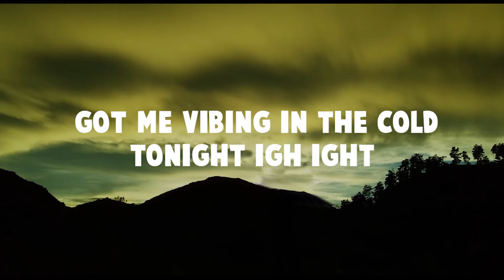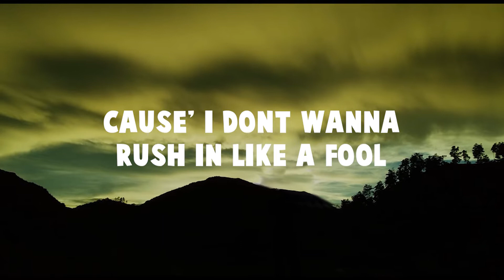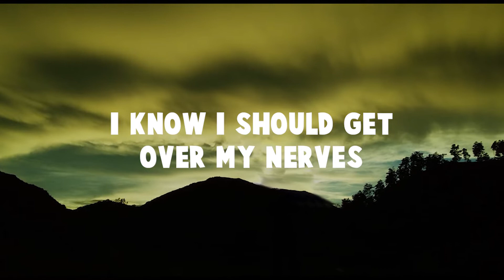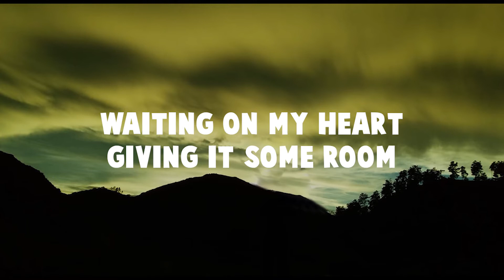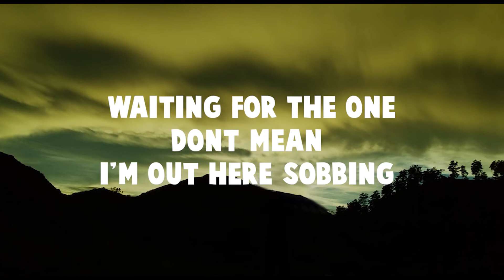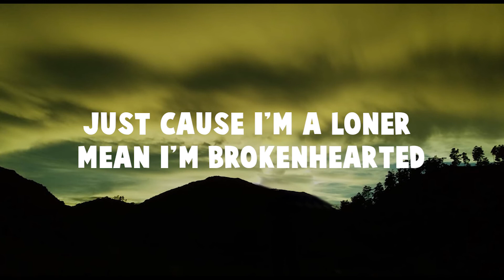John Michael Howell - Dance Like I'm In Love (Lyric)